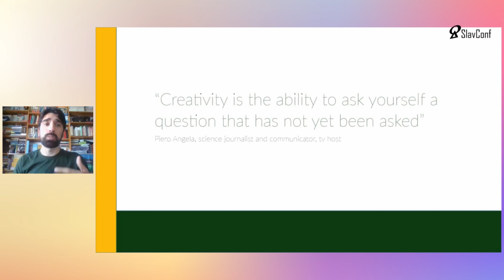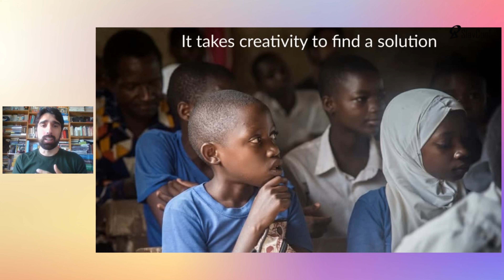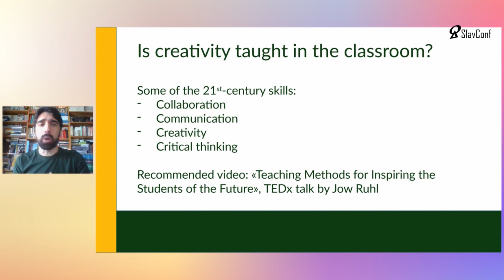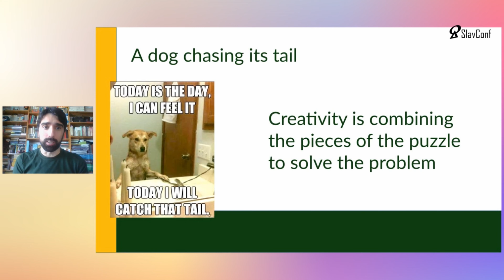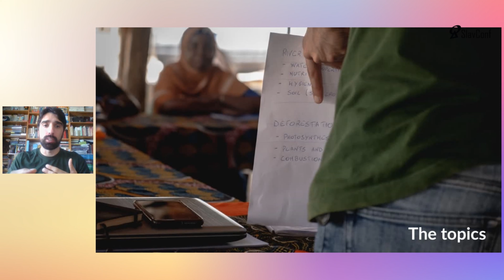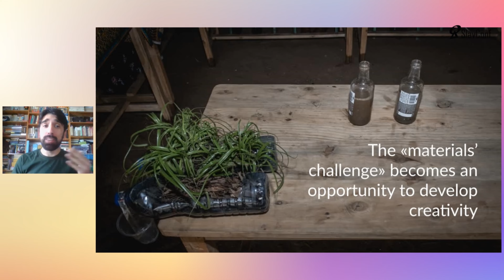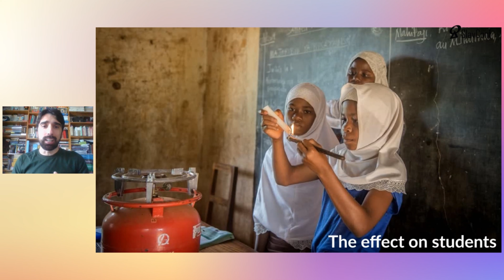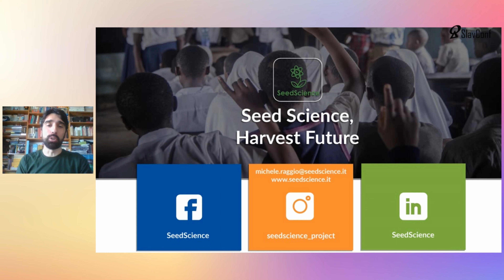Solving Educational Challenges through Creativity by Michele Raggio | SlavConf 7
The second day of SlavConf Decipher started with Michele Raggio, Project Manager at SeedScience. Michele explored how creativity can be utilized to solve educational challenges, a pertinent topic in today’s educational landscape.

Michele Raggio is a former chemist, now an educator and project manager at SeedScience. He is also a National Geographic Explorer and Honorary Fellow at the University of Rome Tor Vergata.

Raggio believes education can prevent some of our most pressing present and future issues and is the key to sustainable development. He is also firmly convinced that education should be fun, inclusive, and aim to develop skills rather than simply acquiring knowledge. For this reason, he has co-founded the non-profit organization SeedScience, which he currently leads to improve science education in African countries by training local teachers to effectively propose science experiments in schools.